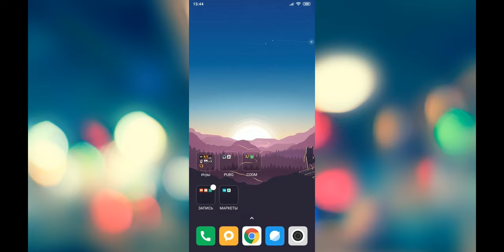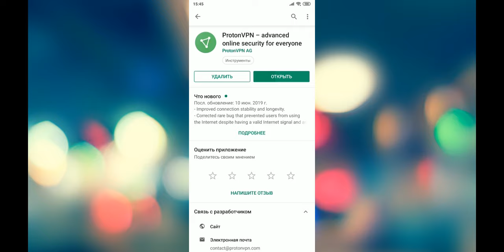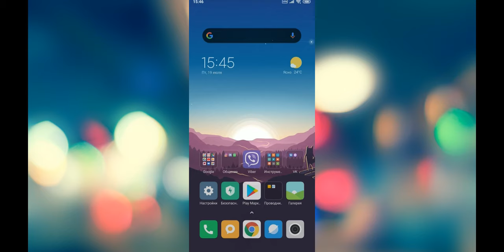ОБНОВЛЕНИЕ CALL OF DUTY MOBILE! КАК СКАЧАТЬ НОВУЮ ВЕРСИЮ CALL OF DUTY MOBILE 1.0.4 (ANDROID, IOS)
Ставьте большие пальцы вверх, рассказывайте друзьям и обязательно комментируйте! :D